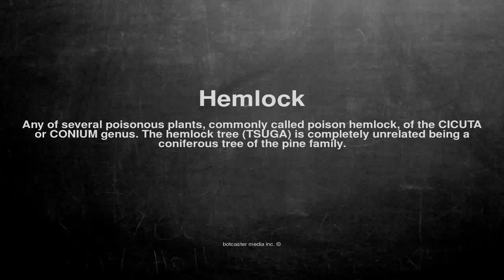Medical vocabulary: What does Hemlock mean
What does Hemlock mean in English?